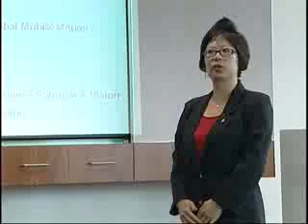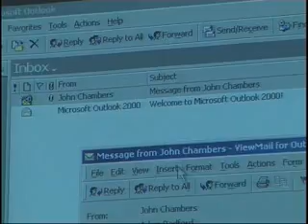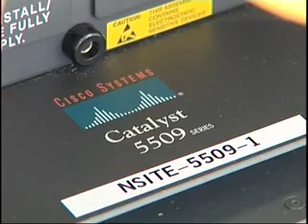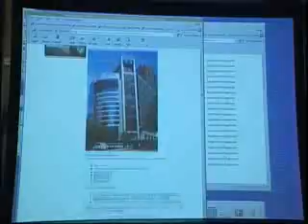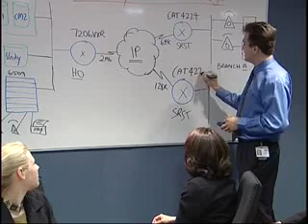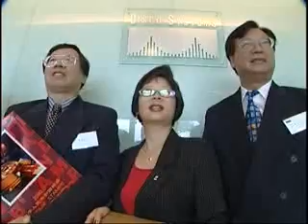2001 Asia Pacific EBC Virtual Tour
This virtual tour video was created to show Cisco's Asia Pacific account teams what customer briefing resources were available at the North Sydney based EBC in 2001, as well as at Cisco's Chatswood and St. Leonards lab facilities.